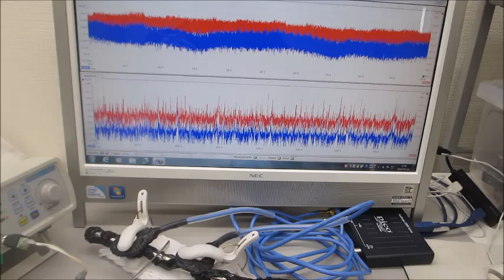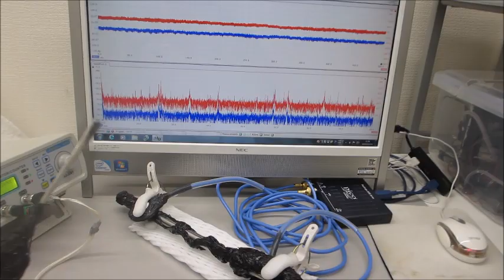共振現象と非線形現象を制御可能にする超音波発振制御プローブによる、オリジナル超音波実験（超音波システム研究所）